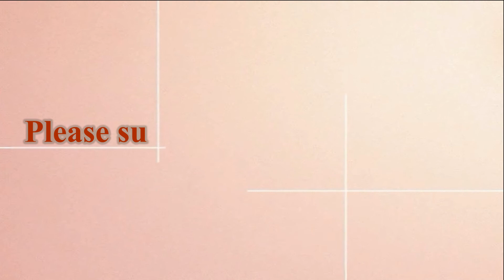Panda plays in snow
Lovely Giant Panda in Chengdu Panda Base Playing in Snow.